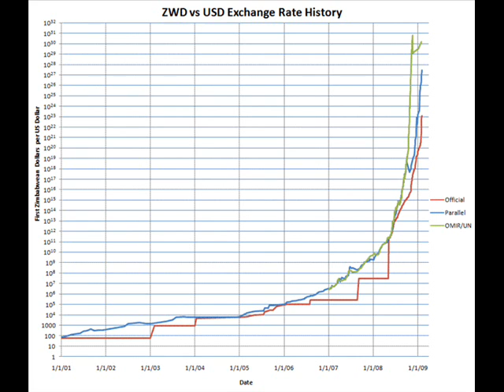Expect freedom activist survival rate to fall below 90% when SHTF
Sponsor - Expect freedom activist survival rate to fall below 90% when SHTF.

This vid is - or likely will be - part of some playlist... So a link should eventually appear below, where you can hopefully watch it in sequence:

Some or all the vid/audio in this clip is probably available for you to use, commercially or however you like.

deaths public domain footage nh, police states. assasinated journalists assassinated assassinations assasinations freedom ridleyreport free state project free to use, murders, george w. bush, dave ridley report resistance movements. bill clinton Creative commons license, live free or die, staters liberty. cops rand paul national security agency agents fbi Edward Snowden julian assange bradley manning whistleblowers survivalism survivalists gun rights protests adam kokesh michael hastings concord new hampshire raw news videos jon ron paul 2013 libertarians gonzo journalism survivor reality tv television shows hunter s. thompson gary johnson politics political.

shtv, survival, survivalists, freedom, liberty, activists, police, cops, guns, rights, edward snowden, dead, journalist, reporter, michael hastings